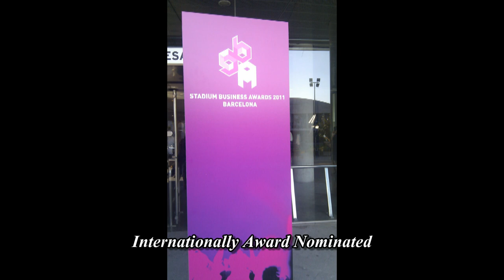The Tess Group - Your Road to Success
The Tess Group aims to help you to achieve success through offering real time solutions that are both innovative and to your exact needs.

The Tess Group are internationally award nominated for their training, coaching and consultancy which provides an authority in best practice for sales, traffic management, events, security, and customer services.

The Tess group are able to help you if you are looking to empower your people, need help with a business issue or are looking to find a contact centre that can run campaigns to help your business thrive.

If you are looking for a great value solutions provider then The Tess Group can help you onto your road to success.